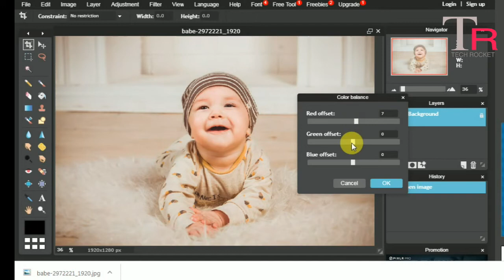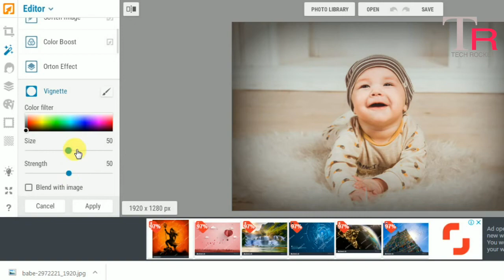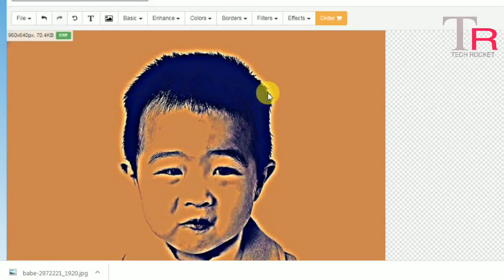இலவச ஆன்லைன் போட்டோ எடிட்டர் வலைதளங்கள்|Free online photo editor sites|தமிழில்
இலவச ஆன்லைன் போட்டோ எடிட்டர் வலைதளங்கள்
|Free online photo editor sites|தமிழில் |
video published : oct 3.2018

Free

எமது மற்ற உபயோகம் உள்ள இணையதள  வீடியோ பகுதிகளை காண கீழே உள்ள பகுதியில் உள்ள லிங்க் பயன்படுத்தி செல்லவும் .

5.உங்களுக்கான சுவாரசியமான இணையதளங்களின் தொகுப்பு | பகுதி - 5

3.5 சிறந்த கைவினைபொருட்கள் கற்றுக்கொடுக்கும்  இணையத்தளங்கள்
|Best 5 diy websites|தமிழில்|

2.போட்டோஷாப் எடிட்டிங் கற்றுக்கொள்ள உதவும் 5 இலவச இனையதளங்கள்  | Top 5 photo shop learning websites | Part-3|

1.உபோயகம் உள்ள 5 இனையத்தளங்கள்
|Top 5 useful  websites | Tamil | Part-1|

covered Topics

1.Mobile Tips and Tricks

2. Top Best Apps Series

3.Top Useful websites

4.Photo and video Editing Tutorials

5.New mobiles and Best mobiles series

6.Tech Story

7.Computer Tips

8.Whatsapp updates,Tips and Tricks

9.Best games Of the Month

10.Tech News

1. Mobile Tech Tricks and Tips

2. சிறந்த APPS பகுதிகள்

3. உபயோகமுள்ள இணையதளங்கள்

4. தமிழ் டெக்னாலஜி செய்தி

5. புதிய மொபைல் வரவு பற்றிய விமர்சங்கள்

6. Mobile Photo And Video Editing Techniques -

7. Best Games | சிறந்த கேம்ஸ் பற்றிய தொகுப்பு -